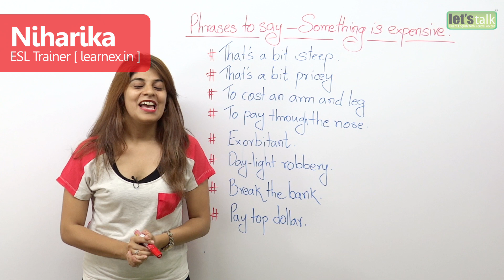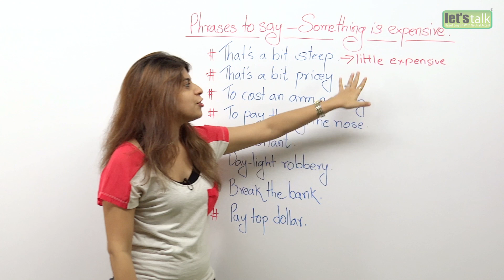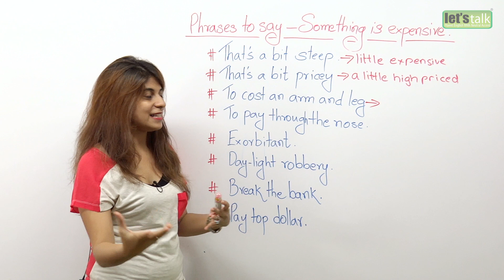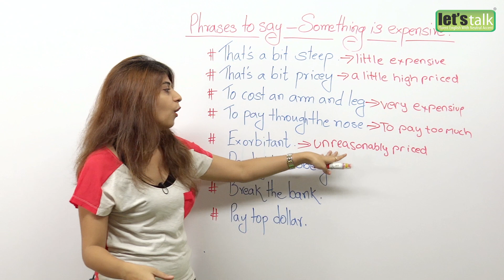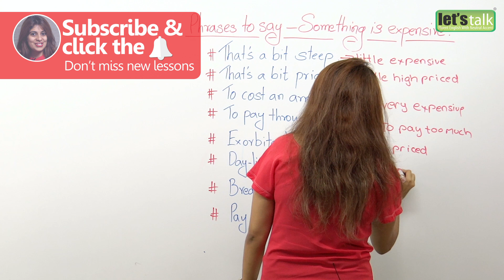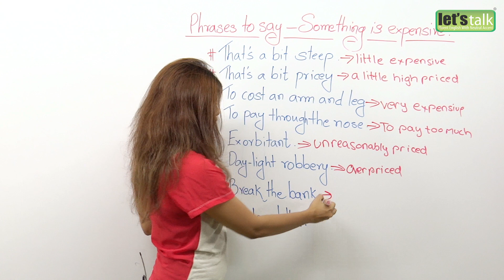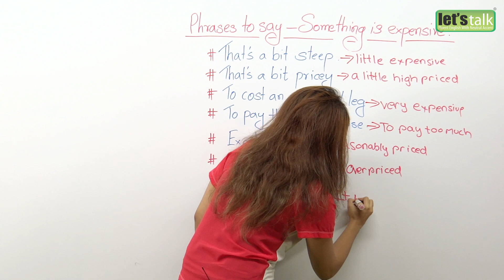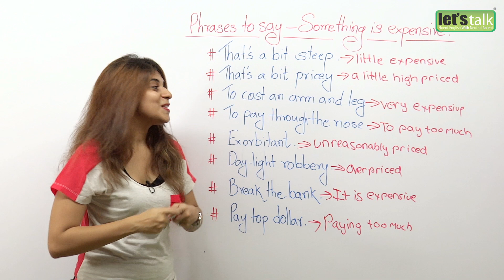How to say something is 'Super Expensive' - Free English Speaking lessons by Niharika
In this English Speaking lesson, you will learn to use different phrases to talk about expensive things. People love to talk about money. Even in our daily conversation, we talk about how much we paid for something or we talk about fancy cars, expensive cellphones, vacations and so on. So below are the phrases to talk about things that are high priced.

1. That's a bit steep - This phrase suggests that something is little more expensive.
example - This dress is a bit steep.

2. That's a bit pricey - This phrase can be used similarly, to talk about things which are a little high priced.
example - This house is a bit pricey for this neighborhood.

3. Cost an arm and leg - Something which is very expensive.
example - My new Mercedes car has cost me an arm and leg.

4. To pay through the nose - To pay an excessive amount for something
example - These days one has to pay through nose to eat out in a fancy restaurant.

5. Exorbitant - Unreasonably high
example - Some hotels charge exorbitant rates for phone calls.

6. Daylight robbery - The phrase suggests to talk about overcharged or over priced things.
example - $10 for a glass of juice is daylight robbery.

7. Break the bank - Something that is expensive and cost all the money you have in your bank account.
example - I would love to go to Switzerland but a trip right now would definitely break the bank.

8. Pay top dollar- to pay a lot of money for something.
Example - I had to pay top dollar for this Louis Vuitton bag.

Hope these English phrases help you to talk about all the expensive things you come across.